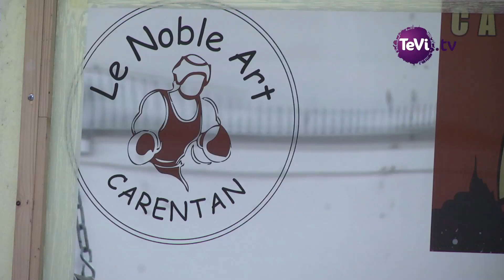Noble Art Carentan : Ceinture de Vikings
La pratique de la boxe, dans la région de Carentan les Marais, dans la Manche, passe par le club "Le Noble Art". Chaque année, il organise une compétition internationale de renom "La Ceinture des Vikings". 20, 21 et 22 Avril 2019.